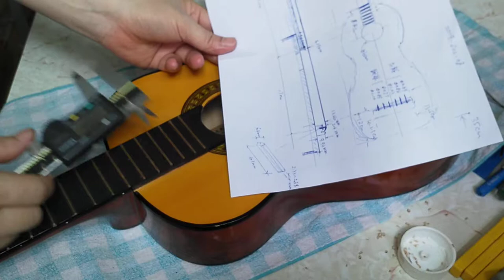lower down the saddle of guitar VID 20190708 112401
design plan and the dimensions